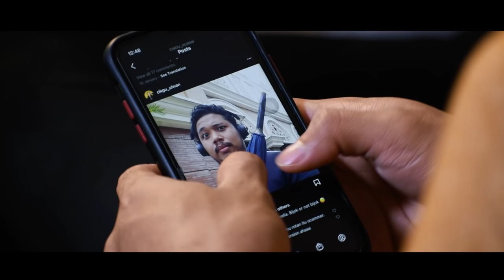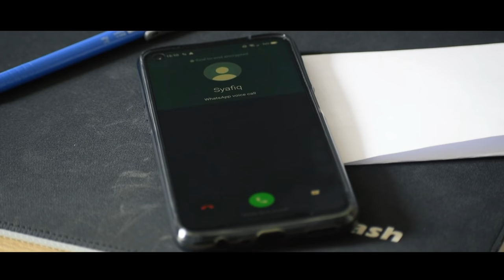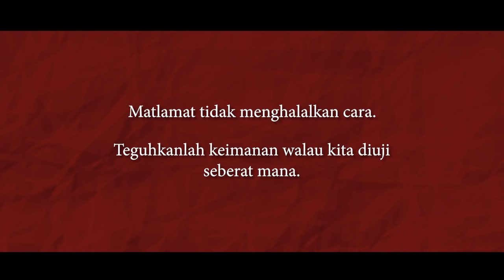PEROMPAK YANG DIMAAFKAN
Pergh! Pedih bhai kena macam ni.

Sertai kami menjadi agent Baju Koleksi Raya TEAMBUATHAL.
Tak perlu pegang stok bagai. Hanya ambil order dan anda dapat komisen yang berbaloi!

Jom MENANG dalam pertandingan post & win contest
dengan cara dapatkan T-shirt TBH GOLD 5.0 segera. Harga RM39.90.
Post adalah percuma di seluruh semenanjung Malaysia.

Terdapat pelbagai jenis saiz, untuk kanak-kanak pun ada.
1x PERCUMA POSTAGE ke seluruh S'jung Malaysia.
1x PERCUMA MERCH TBH!